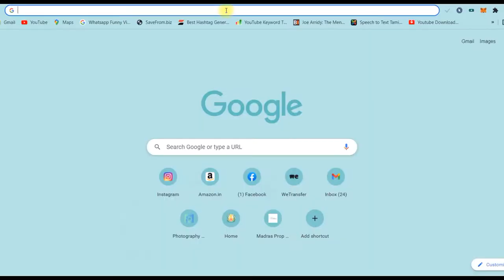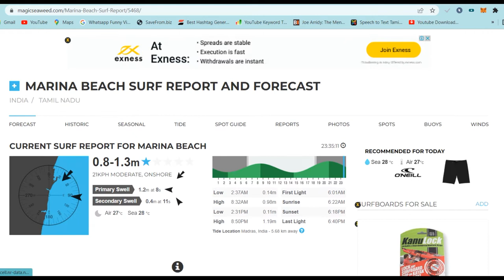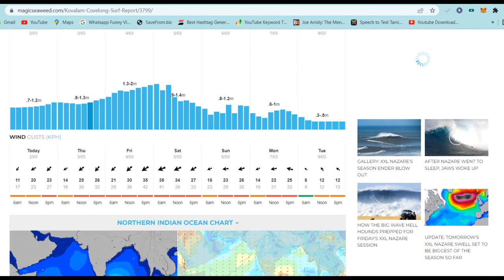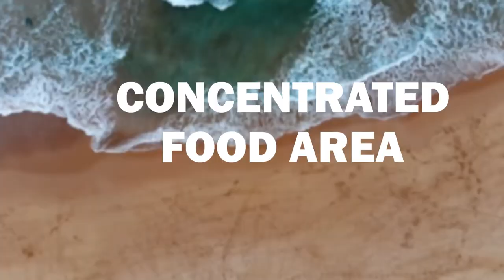Learn 8 Thinks Before Sea Fishing கடல் மீன்பிடிக்கும் முன் 8 பொருள் கற்றுக்கொள்ளுங்கள்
Learn 8 Thinks Before Sea Fishing கடல் மீன்பிடிக்கும் முன் 8 பொருள் @vinothsvlog கற்றுக்கொள்ளுங்கள்